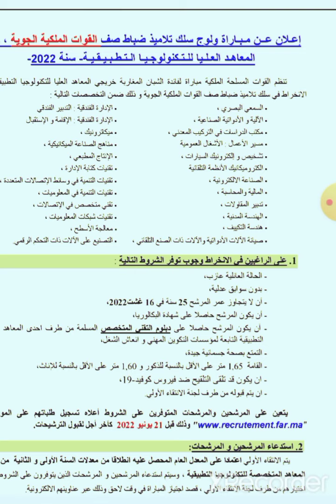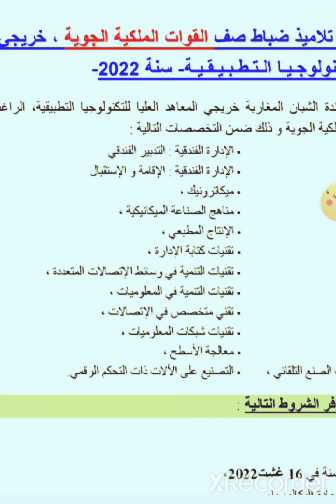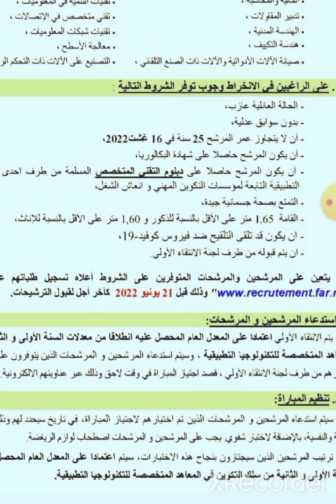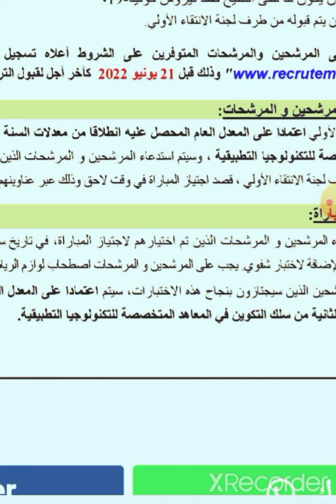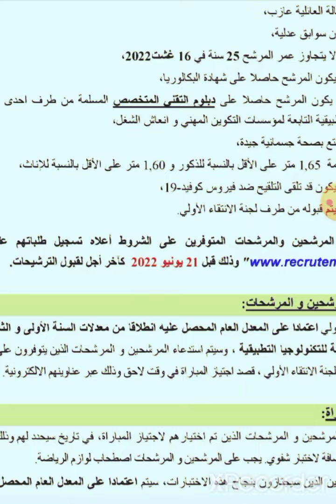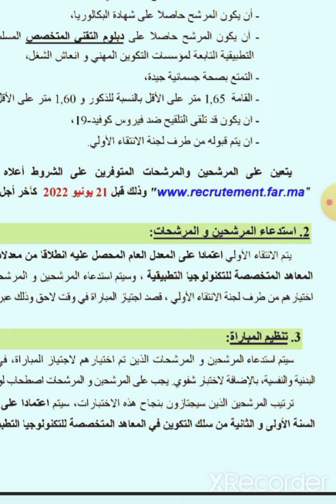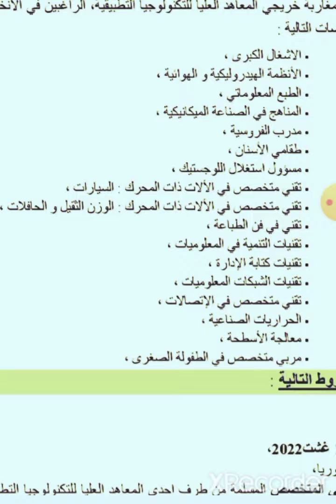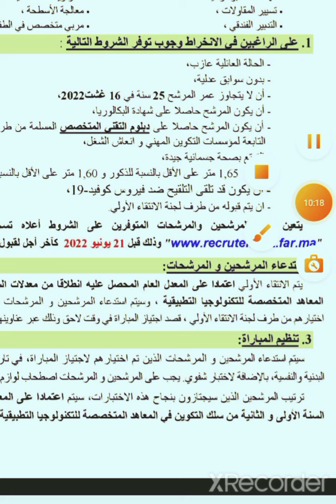مباراة ضباط الصف القوات الملكية البرية الجوية،البحرية لاصحاب bac+2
ضباط_القوات المسلحة_الملكية_2022#,مباراة_ضباط_صف_القوات المسلحة_2021#,المباريات_العسكرية_2022#,وظائف_التكوين_المهني_2022#
المعاهد التطبيقية,المعهد العالي لفنون تطبيقية,الادارة التطبيقية,علوم التطبيقية,المدرسة العليا للعلوم التطبيقية,المعاهد الوطنية المتخصص,عن معهد التكنولوجيا التطبيقة بالداخلة,المعهد الوطني
 معهد الفنون التطبيقية الجزء1,فنون تطبيقية,ما هو المعهد فنى الصحى,تنسيق المعهد الفنى الصحى 2022,تنسيق المعهد الفنى الصحى 2022,اقسام المعهد الفنى الصحى,المعهد الفنى للتمريض ببنى سويف,تنسيق المعهد الفني الصحي للدبلومات 2022